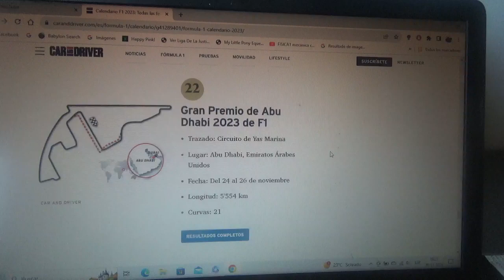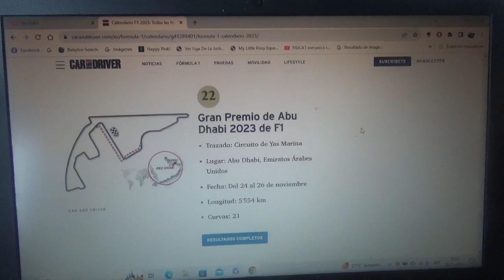Previa GP de Abu Dhabi 2023 de F1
Una breve previa de lo que será el Gran Premio de Abu Dhabi la última competencia de la actual Temporada 2023 de la Fórmula 1 que será donde siempre ha sido en el Circuito Yas Marina en la Isla Yas de los Emiratos Árabes Unidos